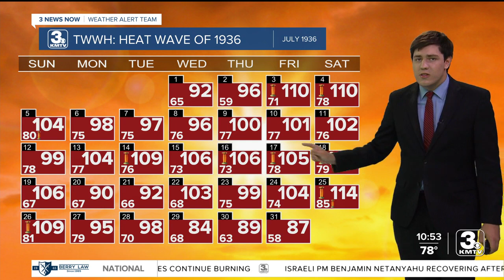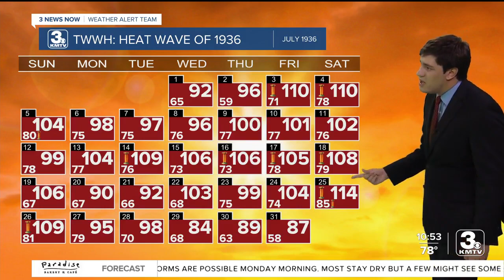July 1936 | The Month Omaha Melted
In 1936, Nebraska and Iowa experienced its hottest July on record.